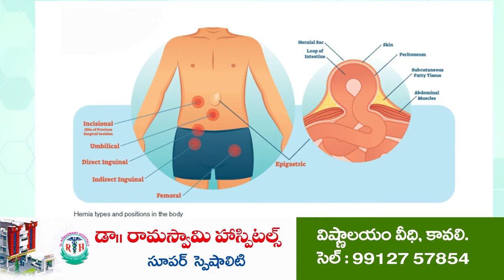బాబుపై అల్లా దయ ఉండాలని...!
- కావలి రైల్వే రోడ్డులోని జామియా మసీదులో టిడిపి శ్రేణులు, ముస్లీం సోదరులు ప్రత్యేక ప్రార్థనలు